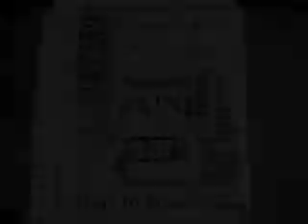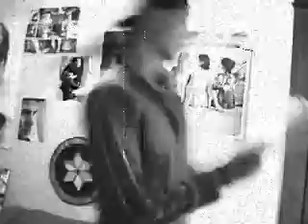HAUNTED HOUSE OF CARDS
This is the first video i made. I believe the music is great.its supposed to make you think. In this case it made me think about the past.